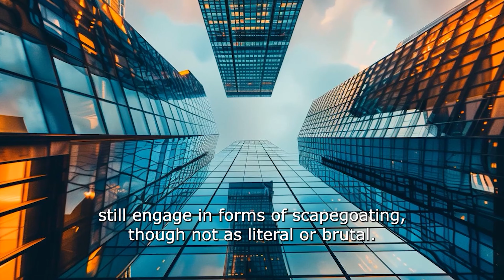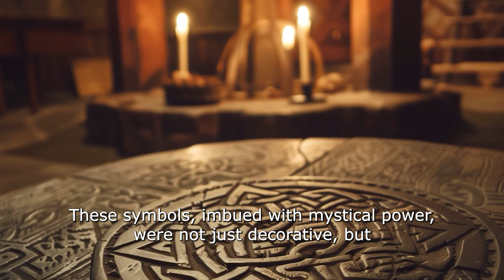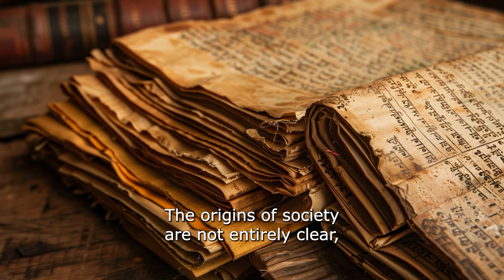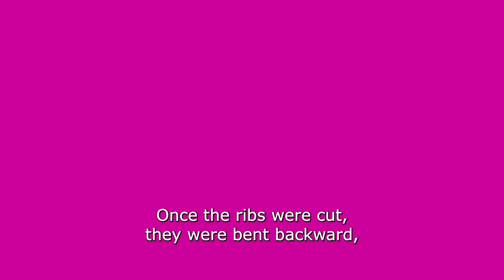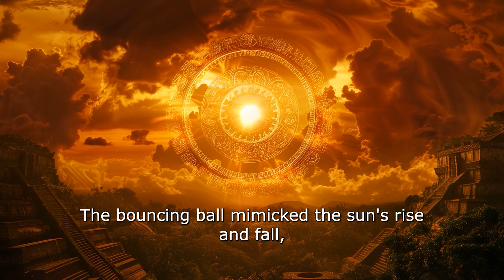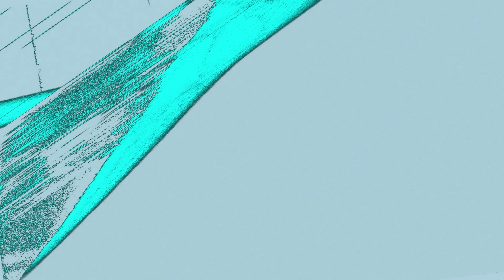What Were the Strangest Rituals in Ancient Times?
🌟 Dive into the mysterious world of ancient civilizations with us! 🌍 Today, we uncover the most bizarre and mind-bending rituals that were performed in honor of ancient deities. 🙏 From the eerie mummification practices of Egypt to the intense Maya ball games that ended in sacrifice, we explore the strange customs that have puzzled historians for centuries. 🧐

🔮 What drove our ancestors to perform these unusual rituals? And what do they tell us about the beliefs and values of ancient societies? Join us as we journey back in time to witness the rituals that shaped the spiritual landscape of the ancient world. 🕰️

It helps us know you enjoy this kind of content.

💬 Have thoughts or insights on today's video? Share them in the comments below! We love hearing from you and often dive into discussions about these captivating topics.